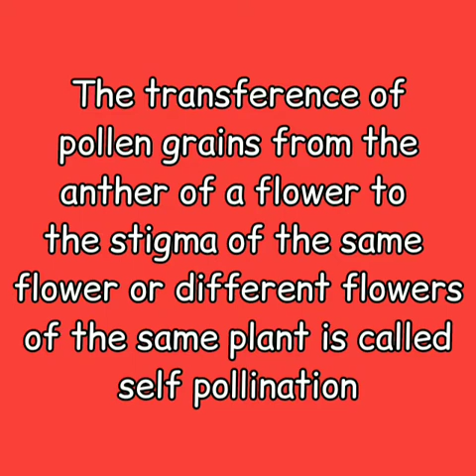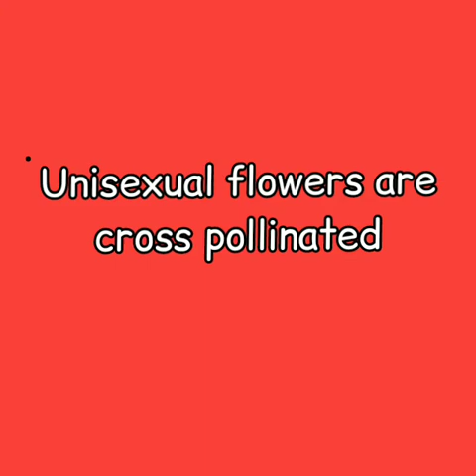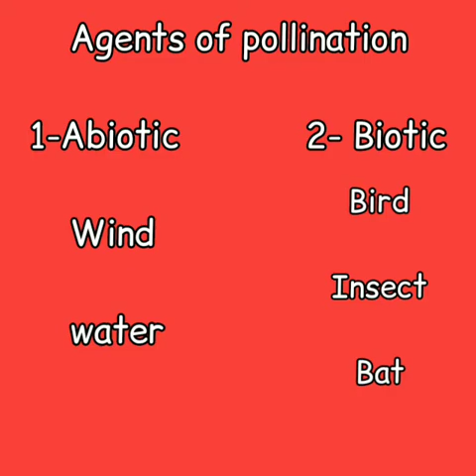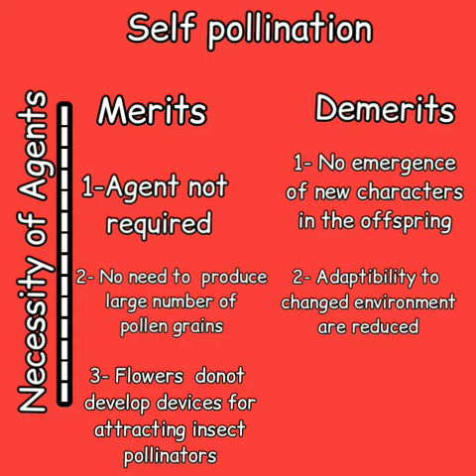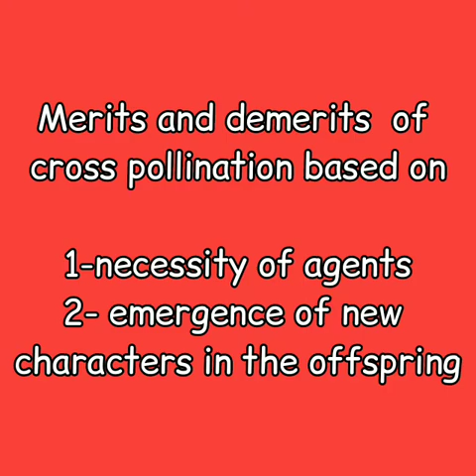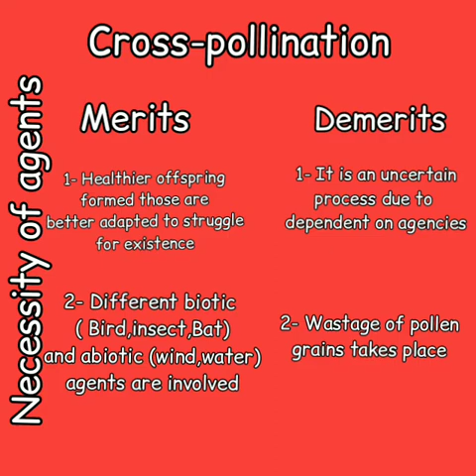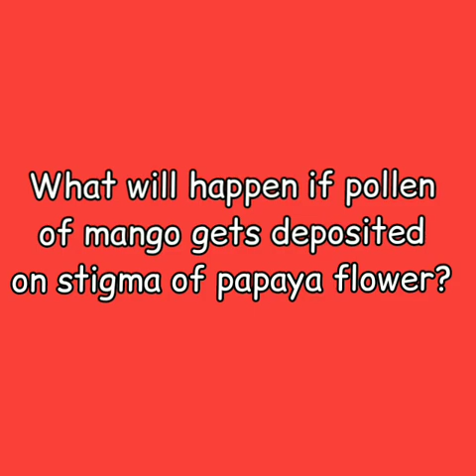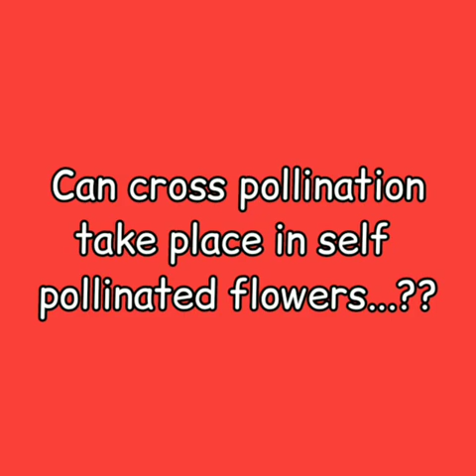Sexual Reproduction in flowering plants and double fertilization part 2 | Class 10 Urdu Hindi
Pollination .. types of Pollination merits and demerits of self and cross-pollination
Important for West Bengal Board of Secondary Education students of class 10 in Urdu